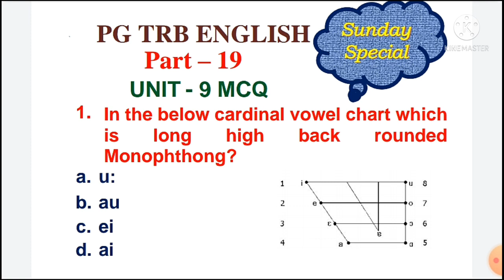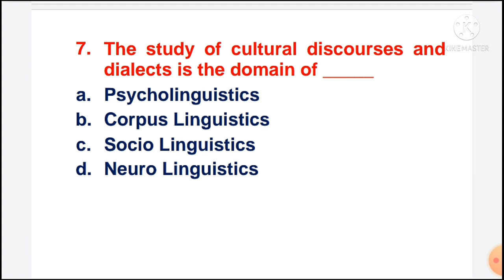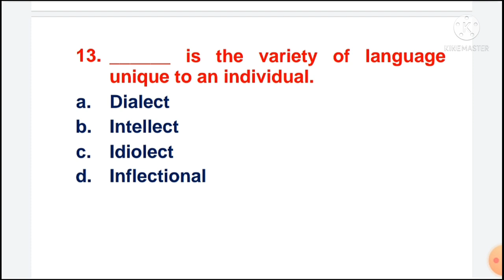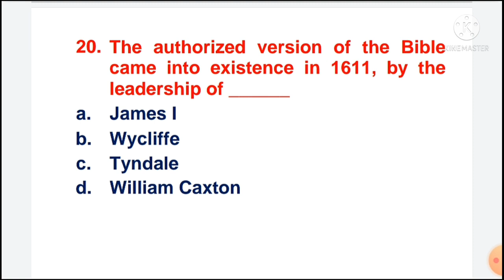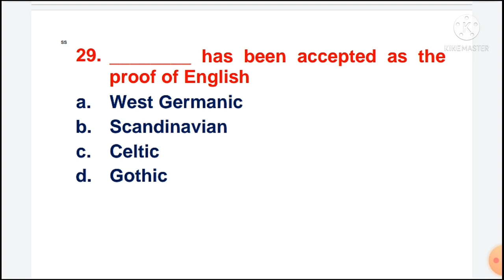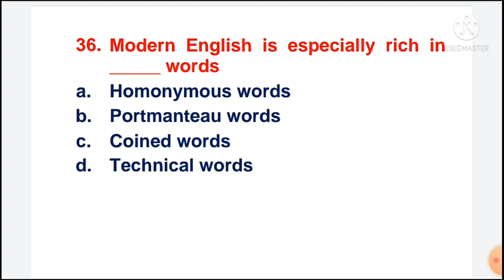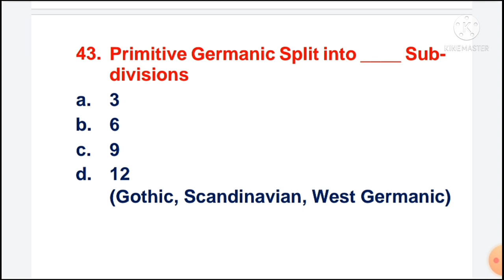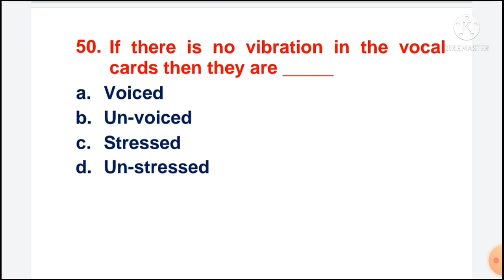PG TRB ENGLISH Unit 9 Important MCQ Part 19Sunday Special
PG TRB ENGLISH Unit 9 Important MCQ Part 19 in Tamil
Sunday Special

PG TRB ENGLISH 1 to 10 Units Important MCQ Part 11 in Tamil

PG TRB ENGLISH 1 to 10 Units Important MCQ Part 12 in Tamil